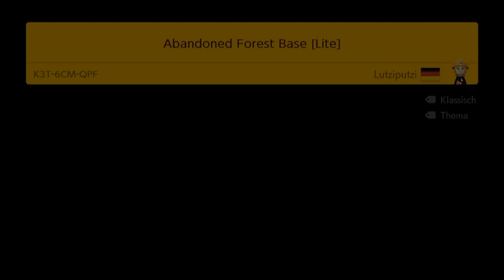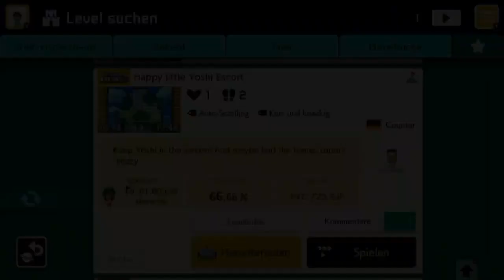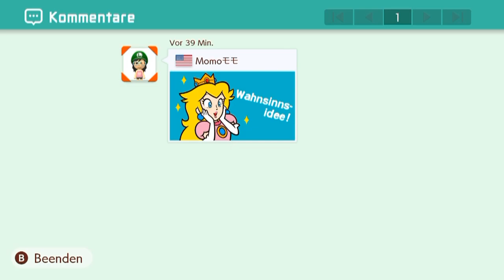[50] Im Labyrinth vom Rasierer || Super Mario Maker 2 (Blind) – Let’s Play